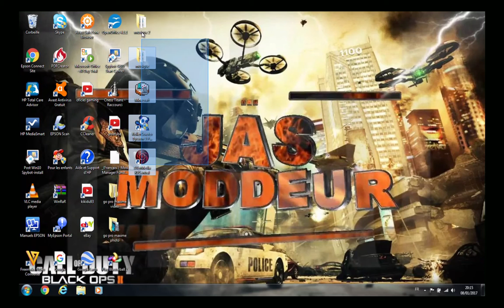annonse sa marche